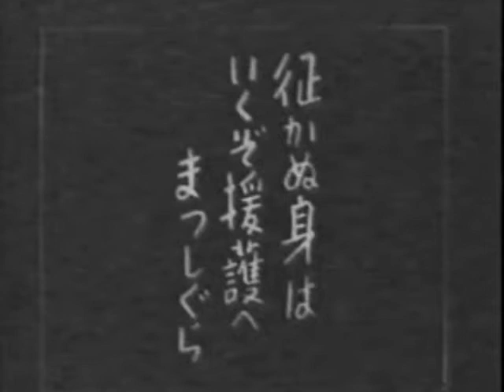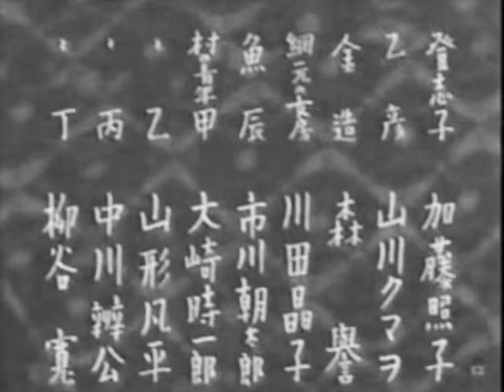赤い手の娘達 小田基義監督 桜町公子 大川平八郎 月田一郎 里見藍子 1941年制作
赤い手の娘達　1941年制作
監督　小田基義
出演　桜町公子　大川平八郎　月田一郎　里見藍子

赤い手というのは地引網を引く少女たちのあかぎれの手のこと。母亡きあと父と兄と三人で暮らしていた少女ハマ。その父と兄が海から帰ってこなくなって数年。しかしハマはまだ彼らが死んだとは信じられず夕食にはいまも陰膳を欠かさない。そんなハマが東京へ女中奉公に出かけることになる。そこで引き起こす数々の愉快な失敗。